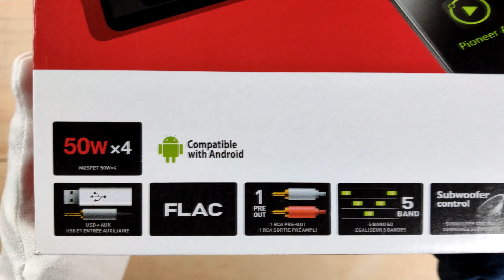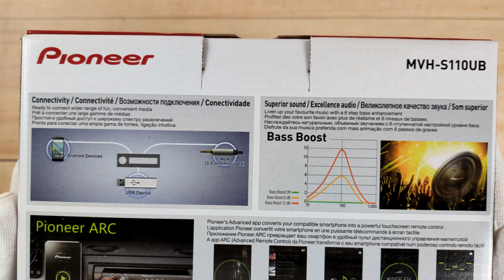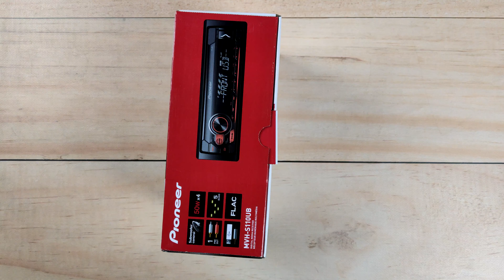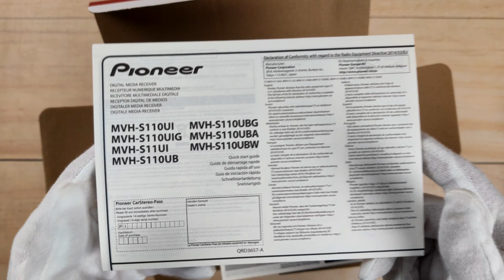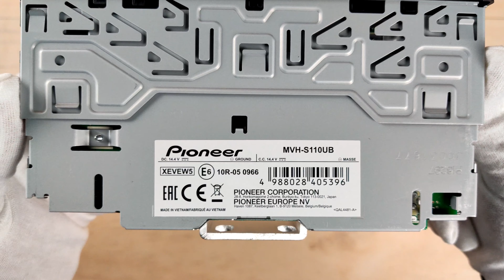Pioneer MVH-S110UB Unboxing and Overview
Specifically designed for digital music, the MVH-S110UB connects to your Android smartphone and other devices via the front USB or Aux-In. This way you can listen to your favourite tracks, while charging the battery (charging via USB only). Or tune into one of 24 present digital FM radio stations for even more music playback.

This short chassis stereo delivers 4 x 50W of pure MOSFET power and high-quality audio reproduction. For additional power, it has a RCA output at the back of the unit, allowing you to install an extra subwoofer or amplifier.